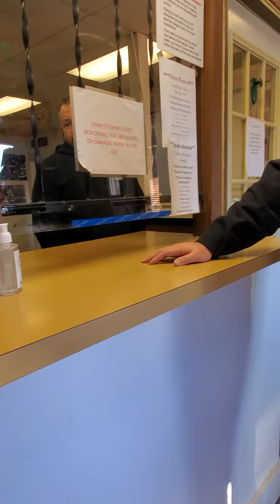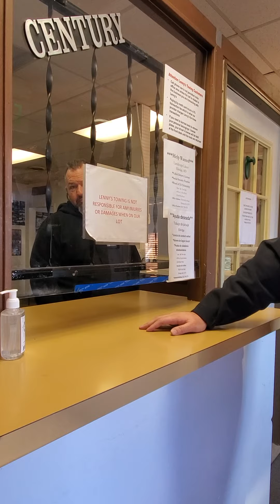Video at Lenny's Towing Female Admits I was locked in lot